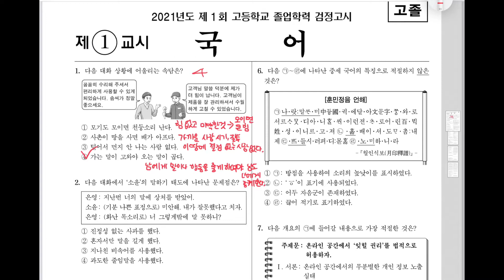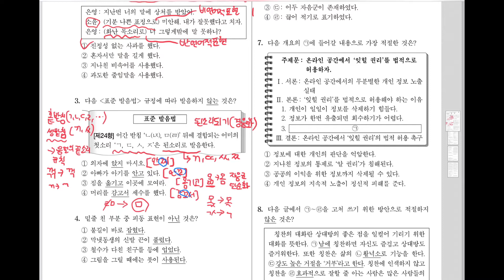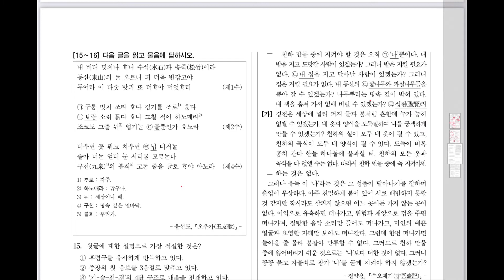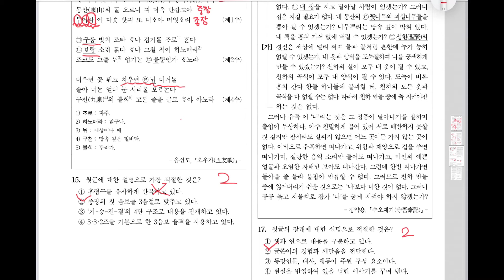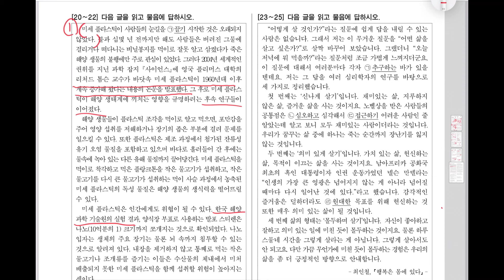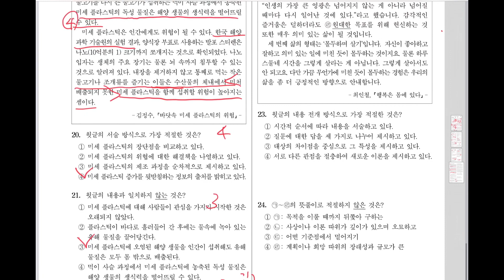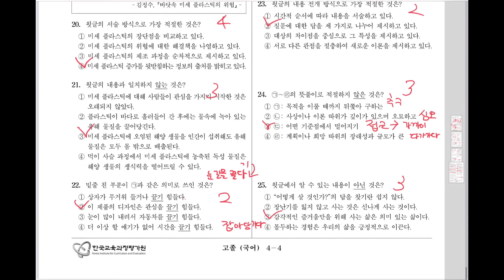[해냄TV] 고졸 검정고시 국어 뿌시기 2021년도​​​​ 1회 기출문제풀이(1~25번)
고졸 검정고시 국어 뿌시기 2021년도​​​​ 1회 기출문제풀이

1) 공부하다가 궁금한 점을 실시간으로 해결할 수 있다.
2) 강의 수업 자료를 다운 받을 수 있다.